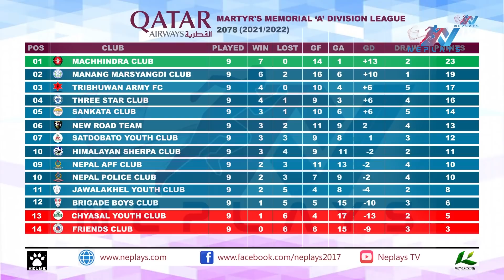HIGHLIGHTS | बिकाश मिराग्लियाको टिम संकटमा | NPC 2-1 CHYSAL | A division League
विभागिए टिम नेपाल पुलिस क्लवले च्यासल युथ क्लवविरुद्ध आफ्नो अपराजित यात्रालाई कायम राखेको छ । लिगको नबौं चरणको खेलमा पुलिसले च्यासललाई दुई एक गोल अन्तरले हरायो ।

Edit: Manoj Basnet
Producer: Mukti Babu Regmi
Post Production: Neplays Media Management.